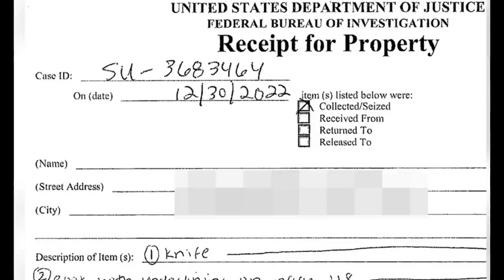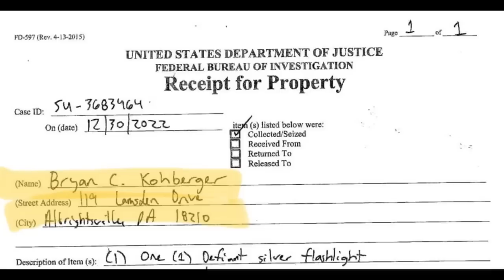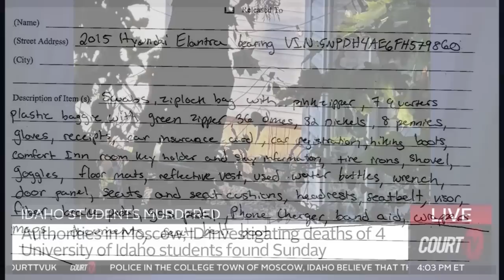IDAHO WARRANTS UNSEALED Knife Listed As Item #1 + Bag of Green Leaves, Black Ski Mask, Shovel, Gun..